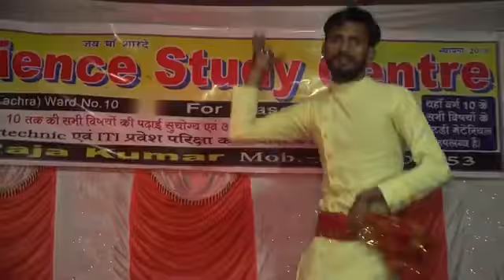chunriya Le Le aiho khesari lal new song 2022